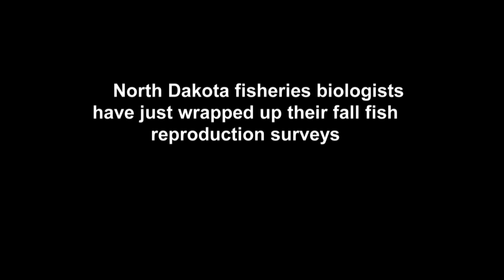Fish Reproduction Survey - Lake Audubon - NDGNF - 10-08-19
North Dakota fisheries biologists have just wrapped up their fall fish reproduction surveys. Mike Anderson takes us to Lake Audubon in this week’s segment of North Dakota Outdoors.